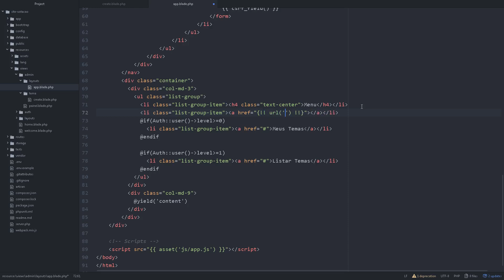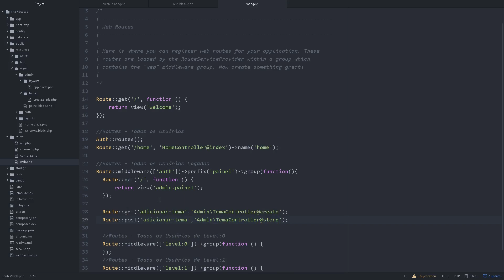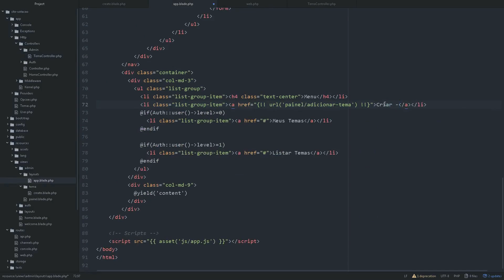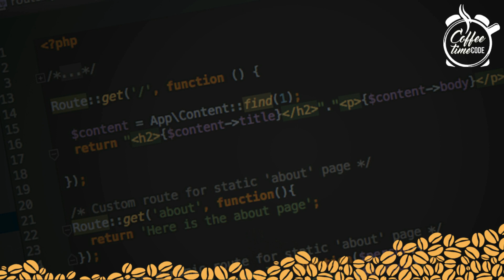Tutorial Laravel - Desenvolvendo um site de votação #3 - Criando o Tema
Bem-vindo a mais um vídeo do canal, neste vídeo vou demonstrar umas das maneiras de criar os temas das votações.

Versão do Laravel: 5.4